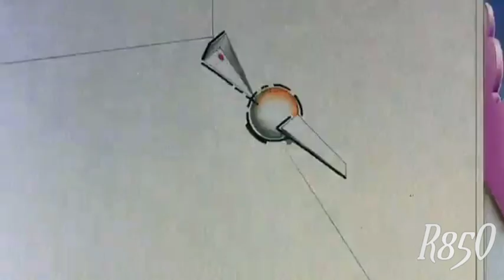R85O - Made For Love (AMV)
This is a single from the album Apollo Blue

*This is dedicated to my wife*